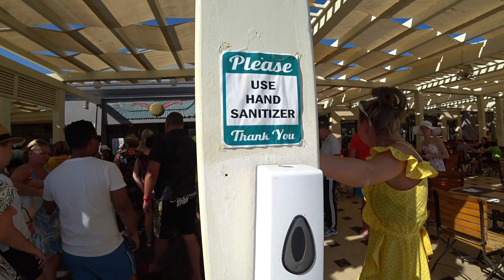Отдых в Египте. Всё включено или как туристы штурмом брали ресторн? Чем кормят туристов в Египте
Недорогой отдых в Египте 2022. Как выглядит питание на все включено в Египте? Очереди в ресторане на отдыхе в Египте. Обед в Mirage Bay Resort & Aqua Park 4*. Отзывы туристов